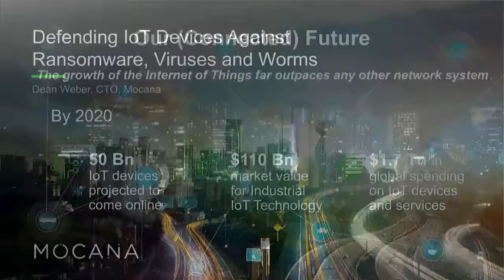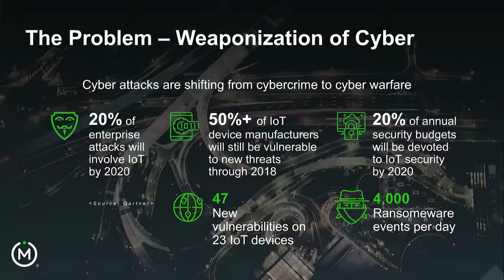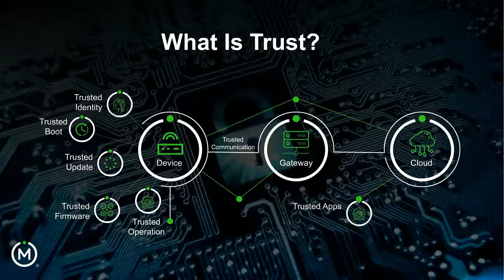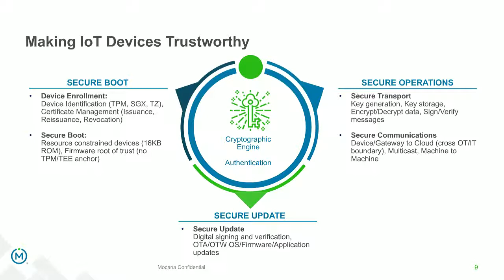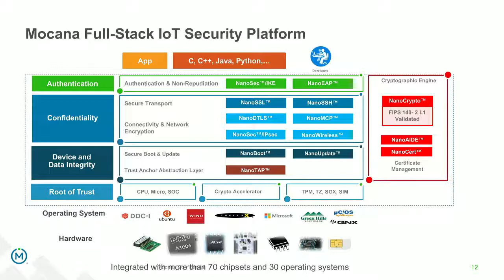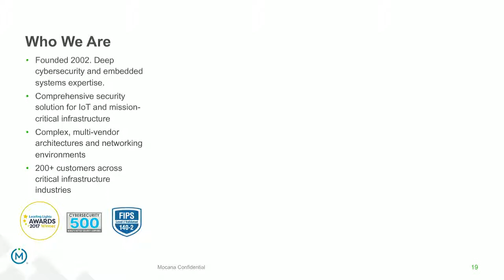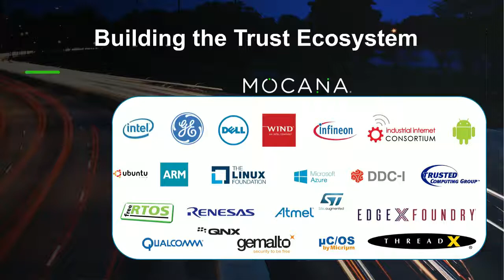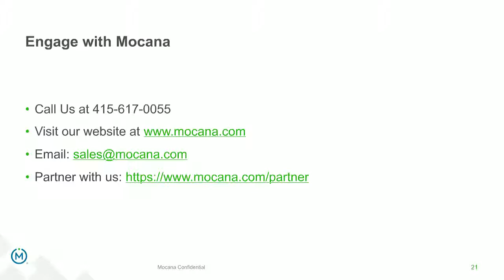Defending IoT Devices Against Ransomware, Viruses and Worms - Webinar from Mocana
Defending IoT Devices Against Ransomware, Viruses and Worms - This webinar features
Dean Weber, CTO of Mocana and was originally webcast on June 21, 2017.

Cyber attacks are on the rise and becoming more dangerous impacting the safety of smart cities, smart homes and the Industrial IoT. Stuxnet, Black Energy, Mirai, Brickerbot and Wannacry cyber incidents have used a variety of vectors of attack on IoT and industrial control systems made possible by vulnerable devices and a lack of strong cybersecurity controls. Hackers are not just interested in stealing data; they want control and can significantly impact the safety and reliability of systems that affects the risk profile of a company.

Watch this webinar to learn about the:
- Details of the systems and software that were compromised in recent cyber attacks
- Common vectors of cyber attack on IoT and industrial control systems
- How to defend against cyber attacks by leveraging embedded security controls in IoT and ICS devices
- How create a chain of trust workflow to harden devices and ensure secure communications.

About the presenter:
Dean Weber, CTO of Mocana, is an expert in cybersecurity for embedded systems, IoT and industrial control systems. He has more than 30 years of experience in security, cybersecurity and information systems, Dean is a trusted advisor to CISOs at Fortune 1000 companies. Prior to Mocana, he was the CTO of Applied Identity, which was sold to Citrix. He spent several years in the U.S. Navy working in physical and electronic security.

For a report on how ransomware can take over a home via IoT intrusion,